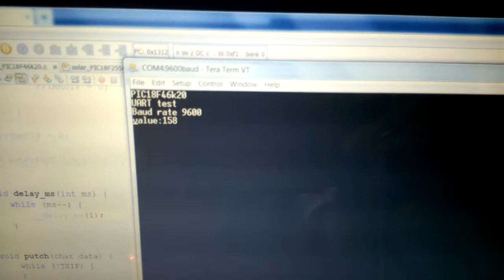PIC18F46K20 UART to PC test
PIC18F46K20
FOSC 4MHz
Baud rate 9600